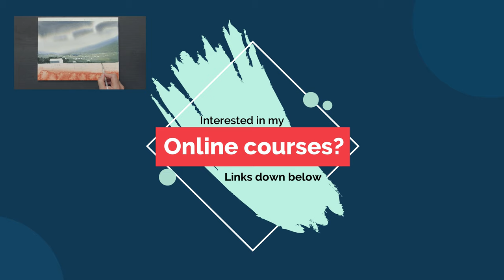For the beginner -The easiest watercolor landscape (ONLY 3 PIGMENTS)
In this video I'm trying to simplify as much as possible so all of you beginners out there can follow along. I'm using the technique wet in wet. The painting is painted with only three different pigments.

Pigment used in this video:
Ultramarine Blue, Alizarin Crimson, Sap green

Paper used in this video:
Saunders Waterford - White Rough - 300gsm